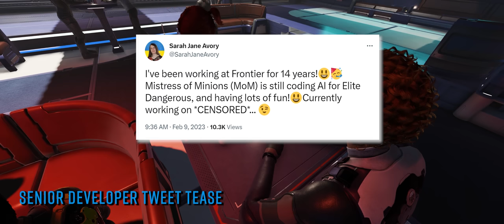Elite Dangerous News: FDev Talk Update 15, Guardian Hint on Livestream, War Progress Changes & More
In Elite Dangerous News this week… Following player feedback changes are made to the Thargoid war progress. There’s an intriguing tweet from one of Elites senior developers. As FDev talk update 15 on last night’s livestream we’re left wondering if the CM’s hinted at something Guardian … and more! o7 CMDRs

Useful Links!